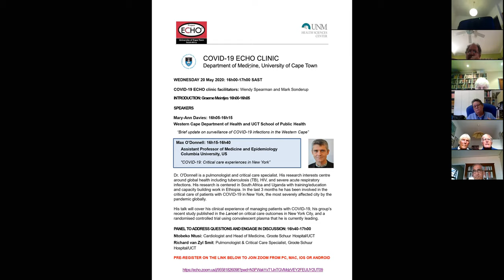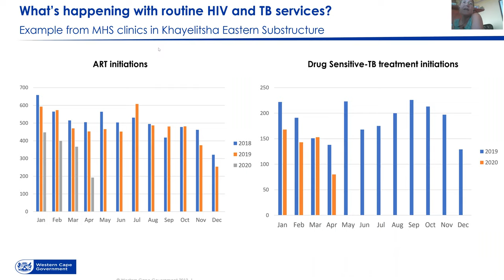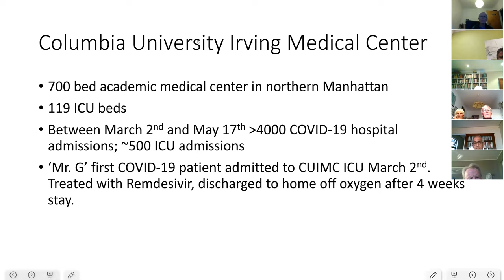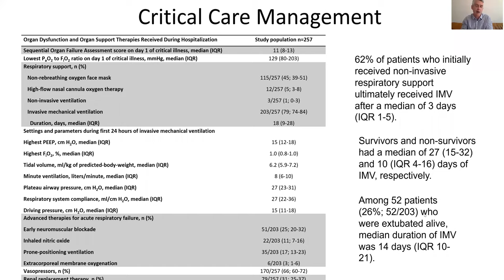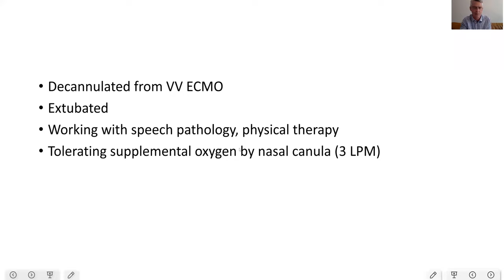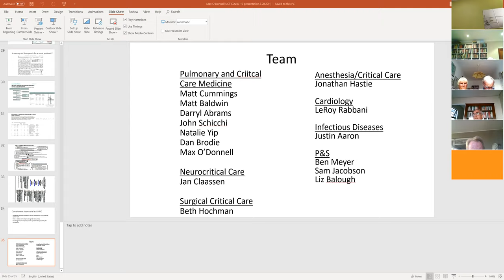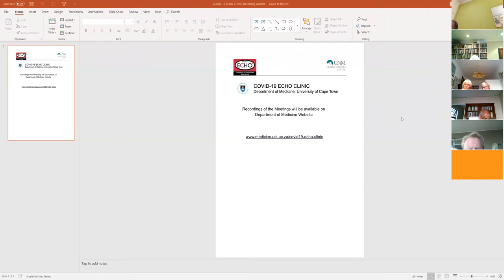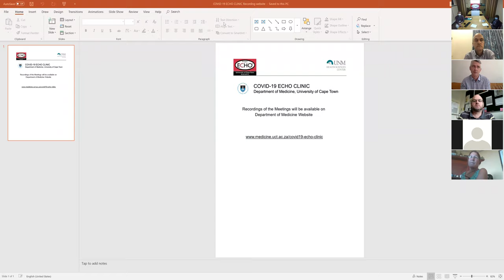20 May 2020 COVID-19 ECHO clinic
WEDNESDAY 20 May 2020:

COVID-19 ECHO clinic facilitators: Wendy Spearman and Mark Sonderup

INTRODUCTION: Graeme Meintjes

SPEAKERS
Mary-Ann Davies:
Western Cape Department of Health and UCT School of Public Health
“Brief update on surveillance of COVID-19 infections in the Western Cape”

Dr. O'Donnell is a pulmonologist and critical care specialist. His research interests centre around global health including tuberculosis (TB), HIV, and severe acute respiratory infections. His research is centered in South Africa and Uganda with training/education and capacity building work in Ethiopia. In the last 3 months he has been involved in the critical care of patients with COVID-19 in New York, the most severely affected city by the pandemic globally.
His talk will cover his clinical experience of managing patients with COVID-19, his group’s recent study published in the Lancet on critical care outcomes in New York City, and a randomised controlled trial using convalescent plasma that he is currently leading.

PANEL TO ADDRESS QUESTIONS AND ENGAGE IN DISCUSSION:
Ntobeko Ntusi: Cardiologist and Head of Medicine, Groote Schuur Hospital/UCT
Richard van Zyl Smit: Pulmonologist & Critical Care Specialist, Groote Schuur
Hospital/UCT